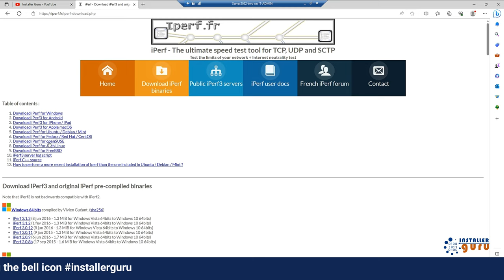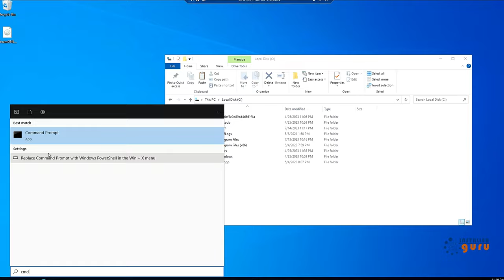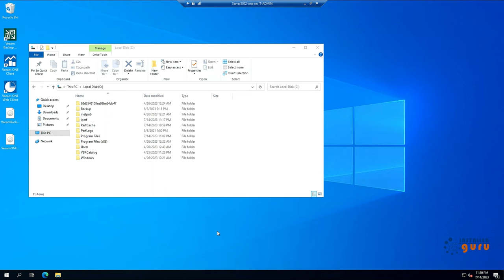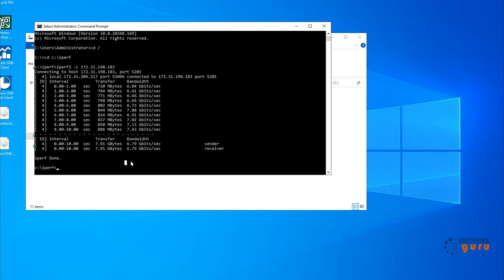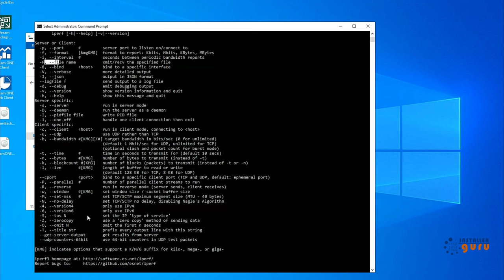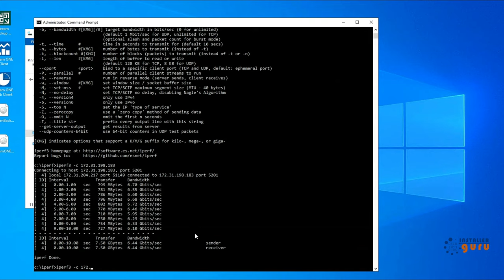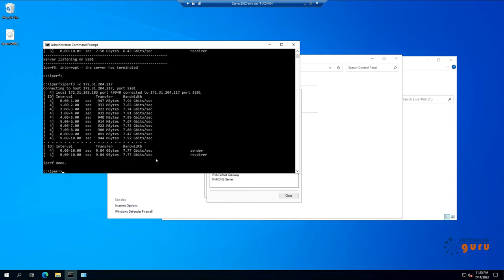Maximize Your Network Efficiency: iPerf - The No-Cost Solution for Local Bandwidth Testing 🔥🔥(Hindi)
In this video, we're excited to introduce you to iPerf, the ultimate free local network bandwidth tester. Whether you're a network administrator, a tech enthusiast, or simply someone looking to maximize their network performance, iPerf is here to revolutionize your experience.

With iPerf, you can uncover the true potential of your local network by accurately measuring its bandwidth and identifying any bottlenecks or areas for improvement. Say goodbye to guesswork and hello to data-driven network optimization!

In this comprehensive tutorial, we'll walk you through the step-by-step process of using iPerf to perform bandwidth tests, interpret the results, and make informed decisions to enhance your network performance. We'll cover everything from installation to advanced features, ensuring you have a solid understanding of how to leverage this powerful tool.

Join us as we unlock the secrets of network optimization with iPerf. Get ready to boost your network speed, enhance reliability, and take control of your local network like never before. Don't settle for subpar performance when you have the opportunity to unleash the full potential of your network for free!

If you're ready to supercharge your network and elevate your connectivity experience, then this video is a must-watch.

Are you ready to embark on an exciting journey of network testing and optimization with iPerf? Let's dive in together and revolutionize the way we experience local networks!
Welcome to Installer Guru India
Installer Guru (Installation make easy)